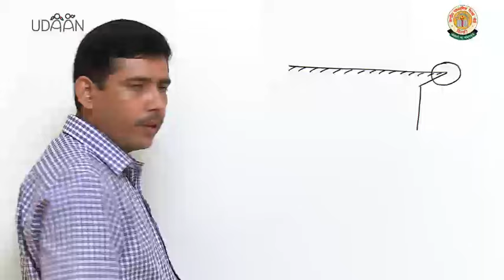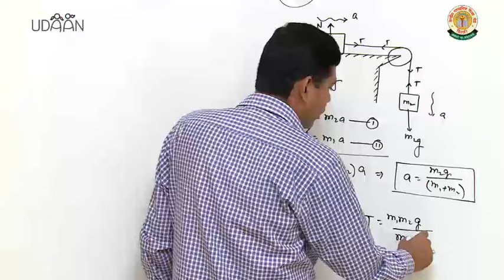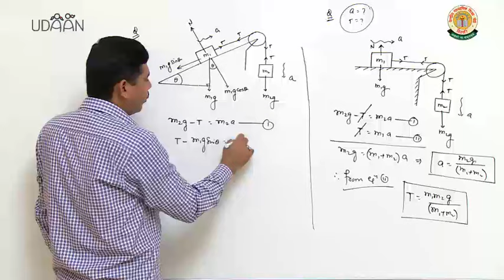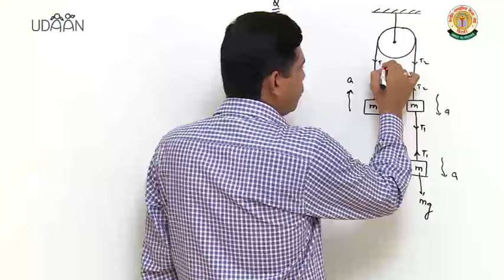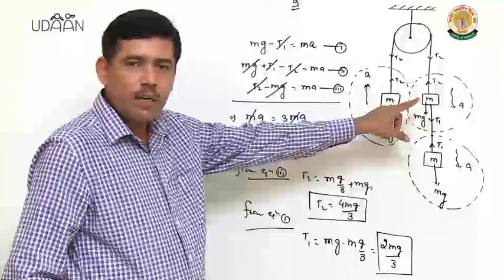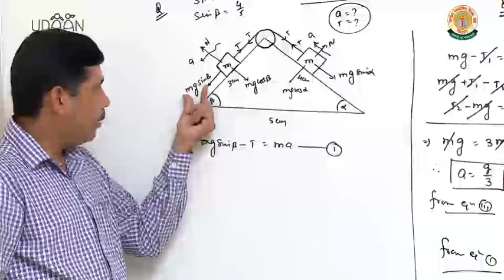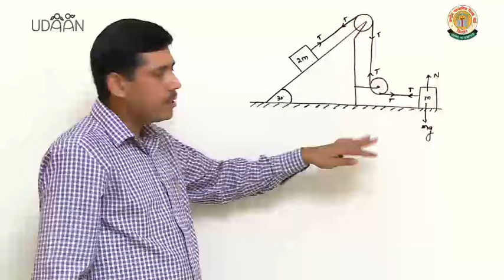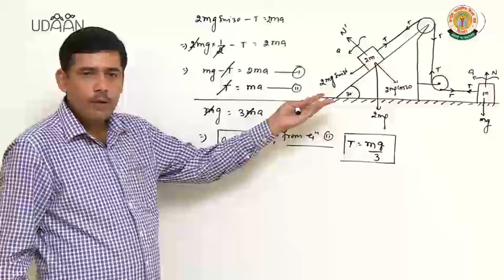Solving problems in Mechanics Part 2